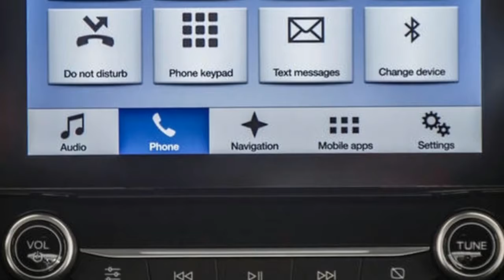Hot News !! 2017 Ford Fiesta Part 2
Ford’s suspension engineers have also been through the suspension system. The front track is 30mm wider, the rear wider by 10mm and the wheelbase has crept up just 4mm. There are new hollow front anti-roll bars and redesigned mounts for the rear axle and the lower front control arms. The bigger axle mounts are designed to filter out road imperfections and friction in the steering system is said to have been reduced.